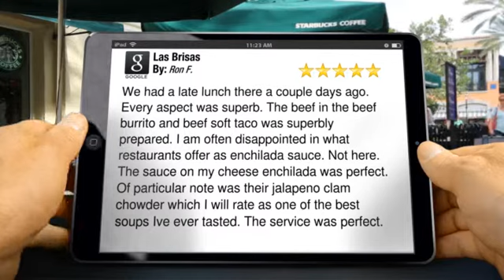Las Brisas Greenwood Village | Find Superb Latin Fusion Cuisine & 5 Star|Five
5 Star Rating

        We had a late lunch there a couple days ago.   Every aspect was superb.   The beef in the beef burrito and beef soft taco was superbly prepared.   I am often disappointed in what restaurants offer as enchilada sauce.  Not here.   The sauce on my cheese enchilada was perfect.   Of particular note was their jalapeno clam chowder which I will rate as one of the best soups Ive ever tasted.   The service was perfect.

        Las Brisas
        6787 S Clinton St
        Greenwood Village CO
        80112

Specialties

Best value lunch In DTC. Choice of soup or salads and 9 different entrees to choose from for only $7.95

Las Brisas is a Latin fusion cuisine NOT Mexican, but also Mexican. It features dishes from Spain, Italy, South American, American Southwest, and from the coast of Mexico.

At Las brisas can find dishes such as Paella, a true classic of Spanish cuisine, Spanish Prime rib, Chipotle baby back ribs, Rack of lamb, Greenlip mussels, Tapas, many seafood pastas, fresh salmon and fresh Mahi Mahi are big part of the menu cooked in different styles such as Mediterranean and Yucatan style. Only restaurant to serve swordfish enchiladas topped with a lobster cream bisque. and much more

Happy Hour Sun-Sat  4-6pm
half off tapas. $2 domestic $4 wines and well $5 margaritas

Wednesday Night - Ladies margaritas are $3.00 all night long

Monday night football(boys night out) margaritas $3 for the boys all night long
History

Las Brisas was established almost 25 years ago in what is now  the heart of DTC Greenwood village Colorado. Back then it was the only building out there and Arapahoe road was still a dirt road with no traffic lights.
Today people perception is that Las Brisas is a Mexican restaurant. IS NOT.
Las Brisas which means the breezes in Spanish is a latin fusion cuisine restaurant, the first of it's kind in colorado. The versatile cuisine of Las Brisas includes Southwestern,latin American, Spanish, Caribbean, mediterranean influence and of course as well Mexican.

Las Brisas was the first in  Denver to serve table side guacamole and was the first to pioneer unique classic signature dishes that still have no rival, such as the pollo con cilantro, Verde, enchilladas the mariscos.
LB offers baby ribs, Prime rib, lamb and fresh salmon and fresh mahi on it's menu.
Lunch special is just $7 and includes choice of soup or salad and 9 entree to choose from. Happy hour is daily from 4-6 pm